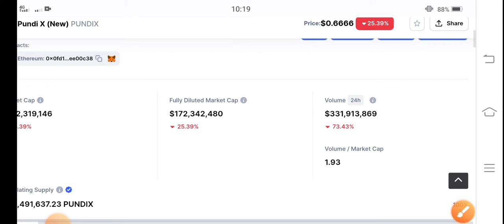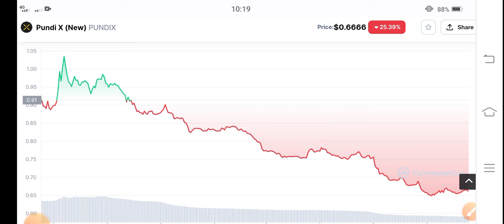Pundi X Huge Pump! || Pundi x Price Prediction || PUNDIX News Today || Crypto News